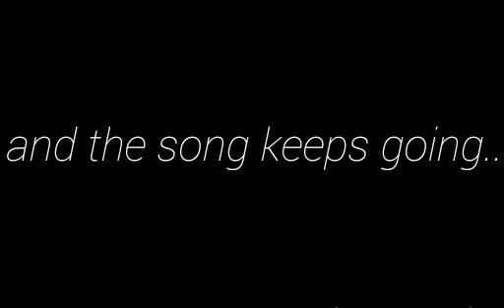I AM COOL LIKE THAT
ROGER THAT, this my prove that Im the shit or it will most likely just be shit...either way Lol!!!